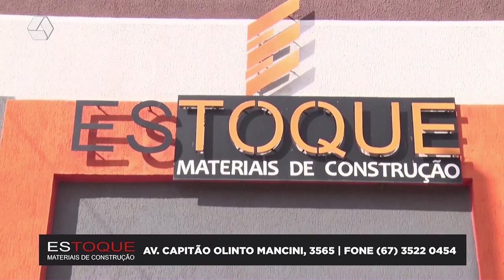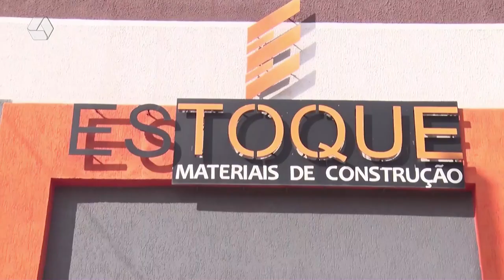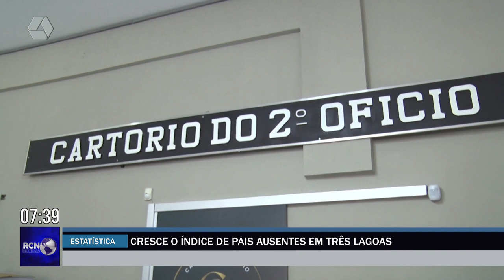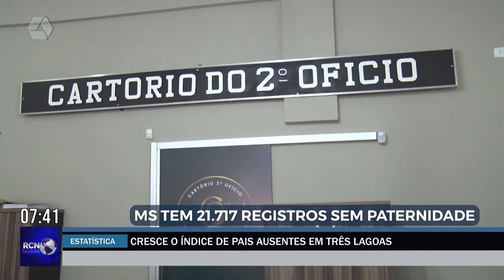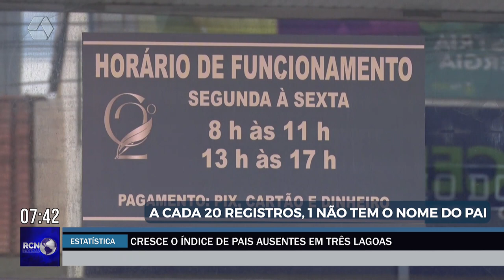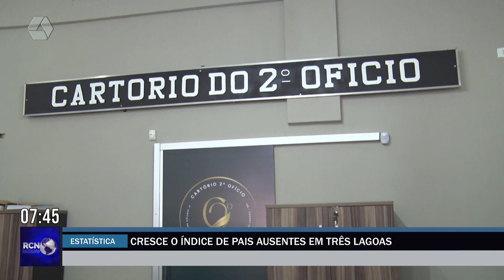RCN NOTÍCIAS 15-02-2024